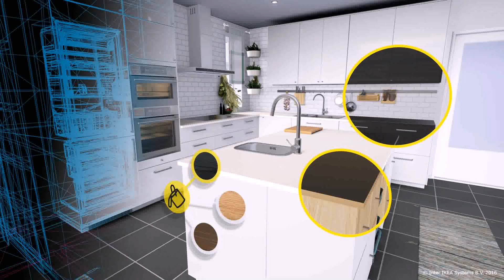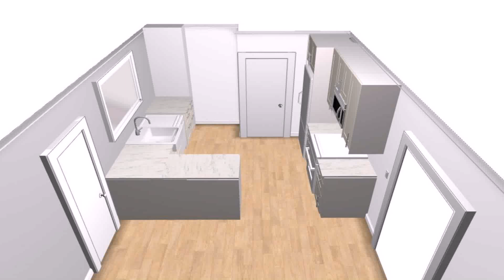Ikea Kitchen Design Your Own